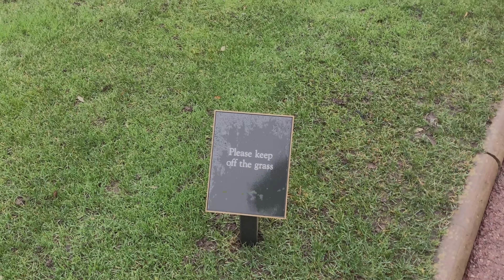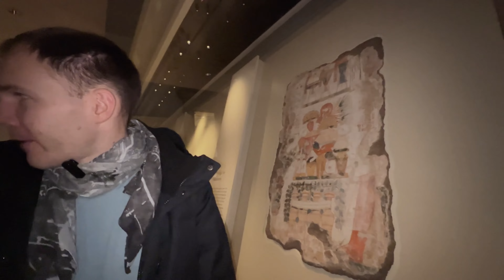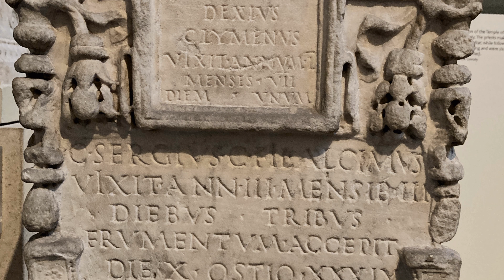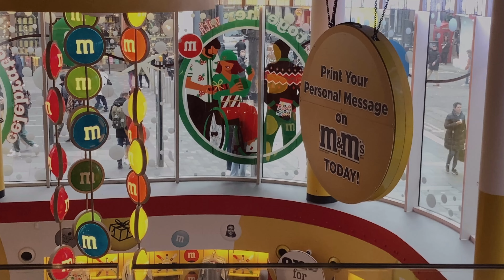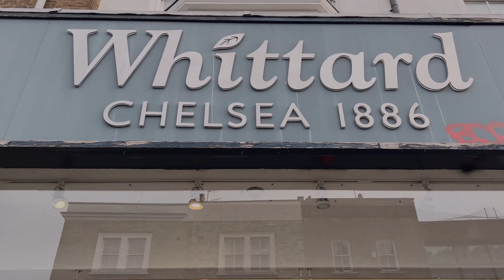Pierwsze starcie z UK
Londyn, Windsor, Cotswolds